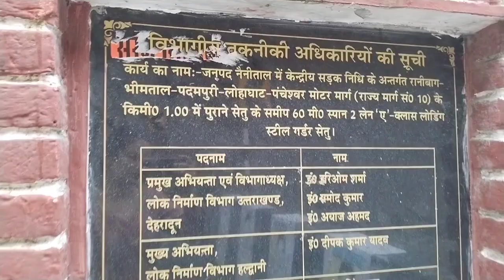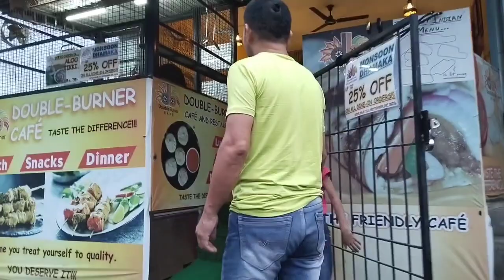चल पड़े पहाड़ों की तरफ।😍@nayalfamilyvlog4757 Vlog 174